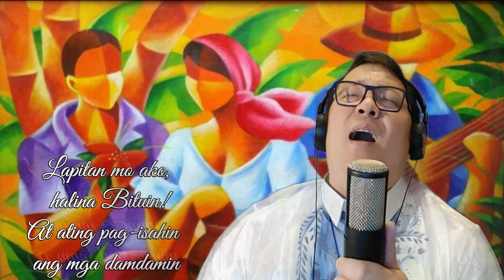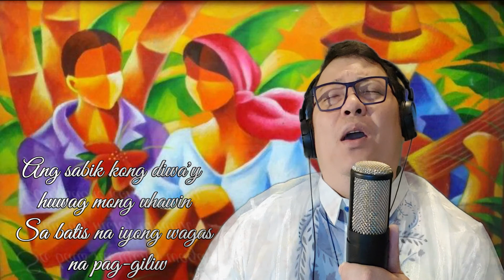BITUING MARIKIT Nicanor Abelardo ║Kundiman ║DaddyH Cover